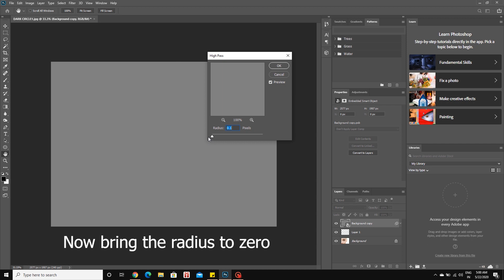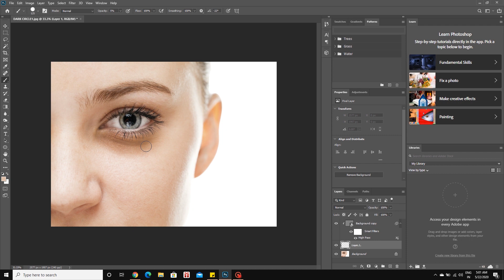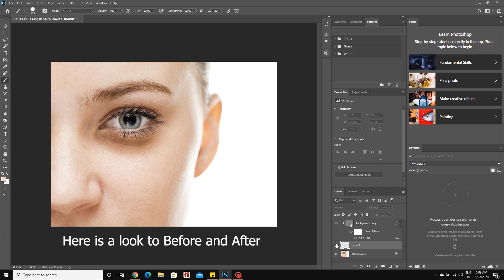How to Remove dark circles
Learn how to remove Dark Circles Without Losing any Texture in Photoshop.
Using the blend modes we will Remove the Dark Circles from the under Eye, Without affecting the Skin Texture.